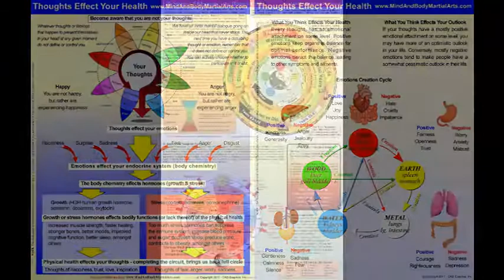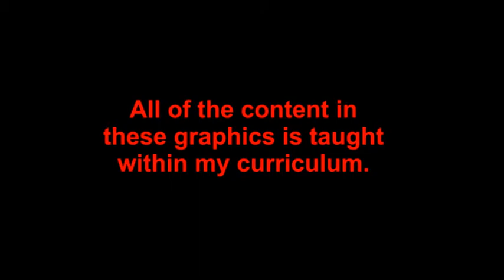16 Educational Journals & Charts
Video #16. I created a series of 16 short videos to offer a better understanding of martial arts for mind & body fitness. Each is 1-2 minutes long. Take a look and maybe learn something new about fitness.